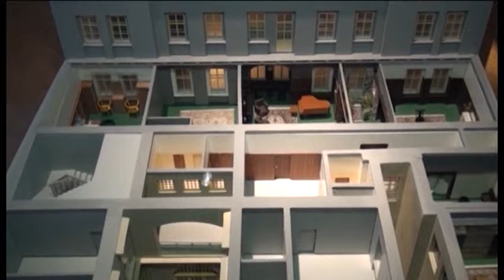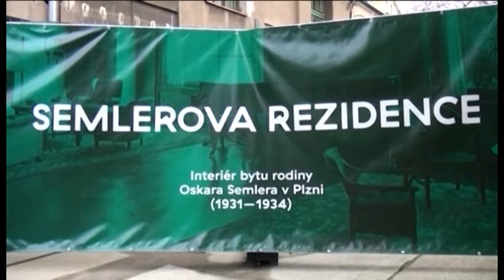Zprávy - úterý 8.11.2016